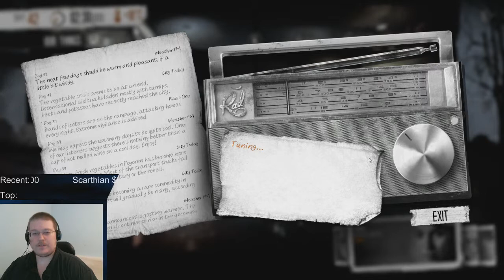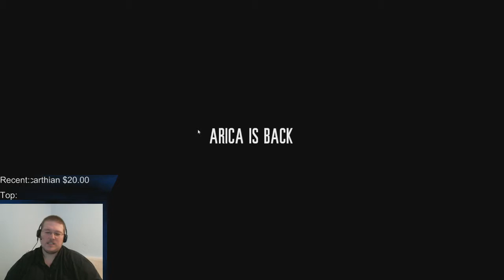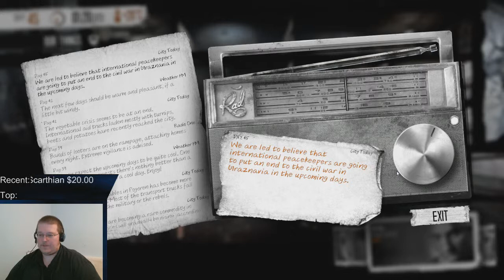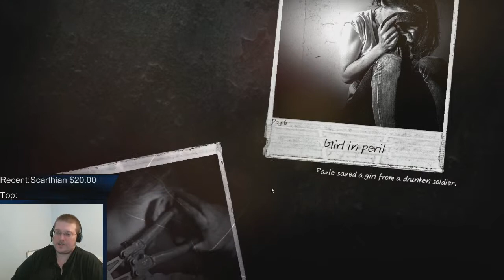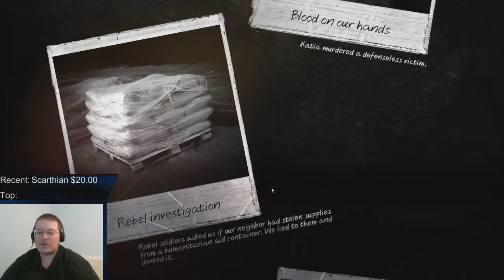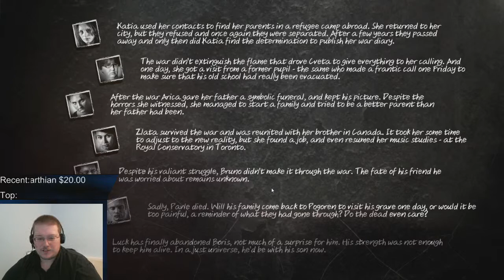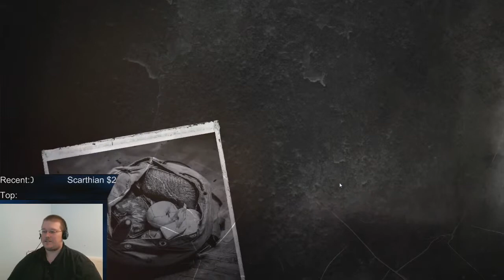I Will Survive! Because I Know I Am Alive- This War Of Mine - Final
We Did It! The Aftermath!

This War of Mine is a gritty survival game that takes place in an unnamed country during the outbreak of a brutal civil war.